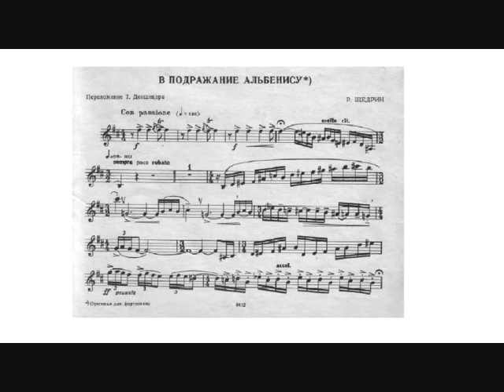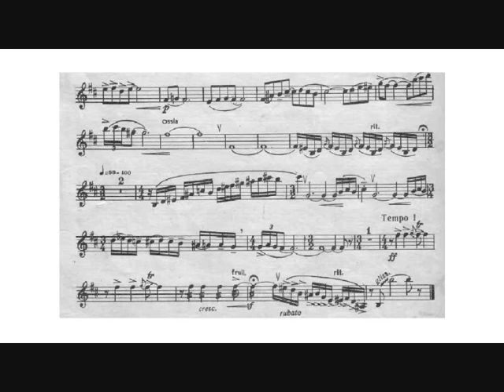Rodion Shchedrin: In the Style of Albéniz (Alison Balsom, trumpet)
Rodion Shchedrin: In the Style of Albéniz for piano, arranged for trumpet and piano by Timofei Dokshizer (1952).

Alison Balsom, C trumpet.
Tom Poster, piano.